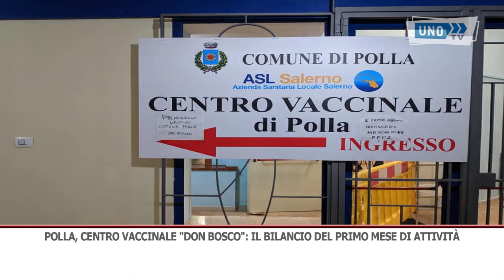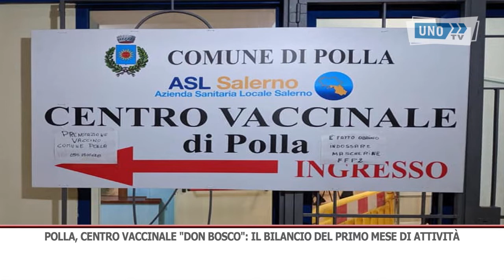SERVIZIO POLLA CENTRO VACCINALE DON BOSCO BILANCIO PRIMO MESE